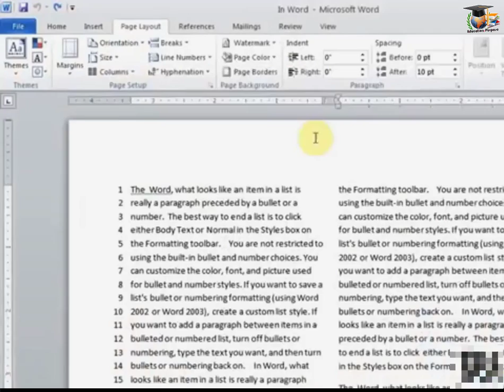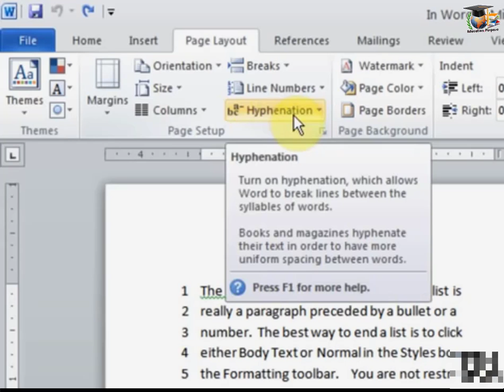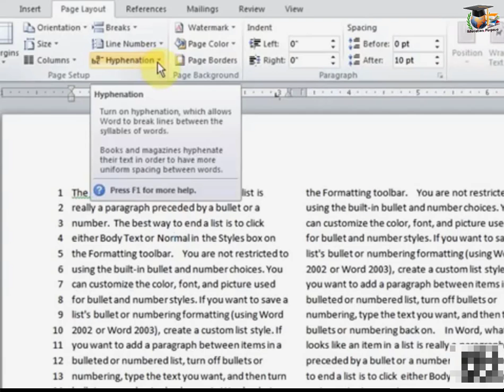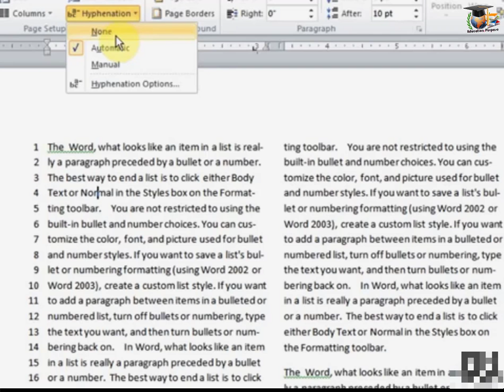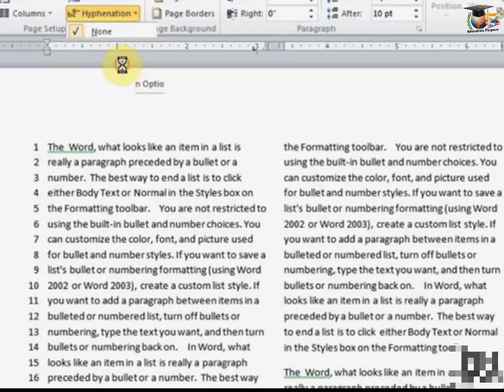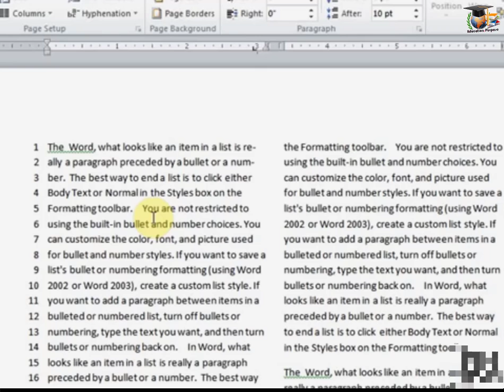How To Turn Hyphenation On Or Off In Microsoft Word Urdu/Hindi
Word 2007 Hyphenation - Add Automatic Hyphenation To Your Documents in Urdu/Hindi 2018

Thanks For Connecting Education Purpose..